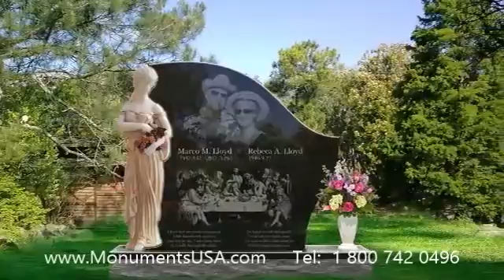Dvd Tombstone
Chris Porter tombstone,
Chris Porter memorial,
Chris Porter monument,
Chris Porter headstone,
Chris Porter gravestone,
Chris Porter mausoleum,
Max Rafferty tombstone,
Max Rafferty memorial,
Max Rafferty monument,
Max Rafferty headstone,
Max Rafferty gravestone,
Max Rafferty mausoleum,
Albert Rains tombstone,
Albert Rains memorial,
Albert Rains monument,
Albert Rains headstone,
Albert Rains gravestone,
Albert Rains mausoleum,
Geoff Ramsey tombstone,
Geoff Ramsey memorial,